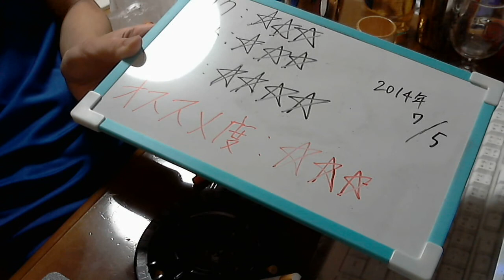酒好きな俺の飲酒動画 part606 陶陶酒 デルカップ 辛口 【薬用酒】